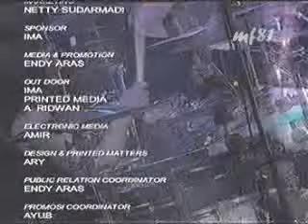IWAN FALS | PERGELARAN KANTATA TAKWA | KESAKSIAN 2003 | FULL HD